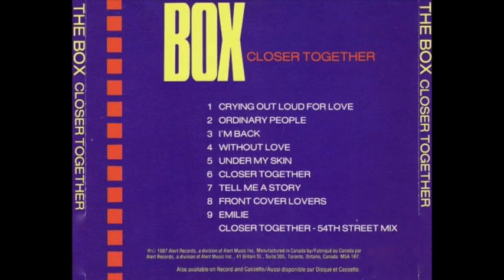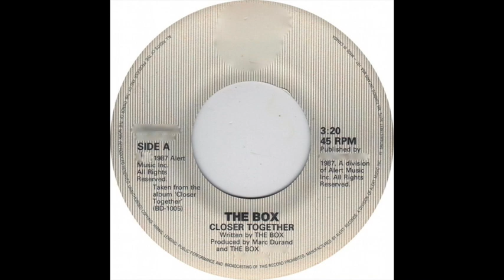Closer Together [Extended 54th Street Dub Mix]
This video is about Closer Together [Extended 54th Street Dub Mix]; this is an extended version I made of a Dub version of Closer Together by The Box - in addition I put elements of the 54th Street Mix in it! Closer Together came out on Tuesday April 7th, 1987. The single, Closer Together, is from The Box's third studio album, entitled "Closer Together". The Box is a New Wave Rock band from Montreal, Quebec, Dominion of Canada.